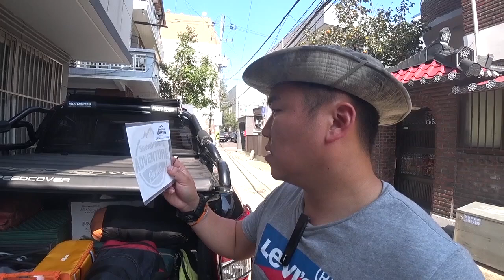쌍용 어드벤쳐 오토캠핑 빌리지 한정판 스티커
한정판으로 제공하는
쌍용어드벤쳐빌리지 한정판 스티커 부착했어요 ㅋ
왠지 한정판이라고 하니까 뿌듯한 기분?